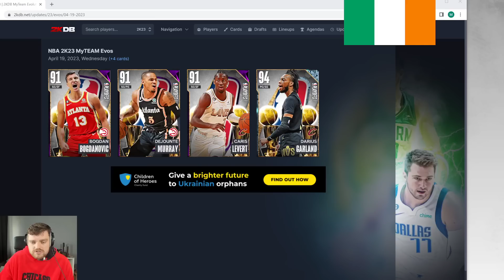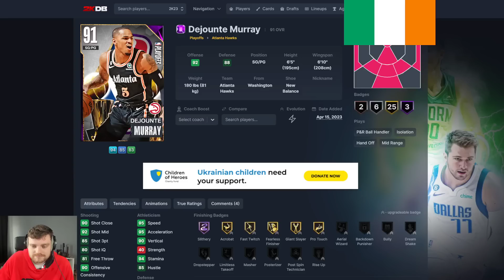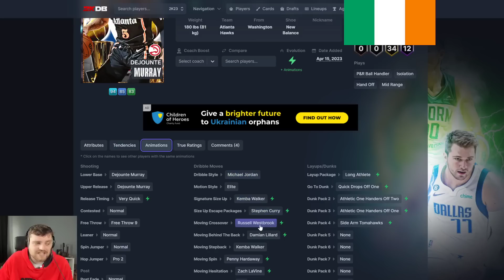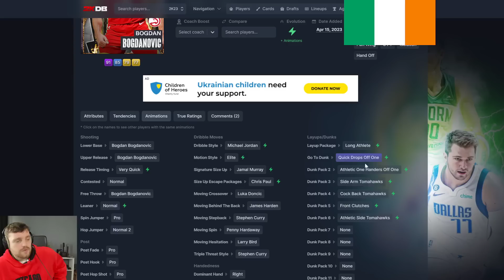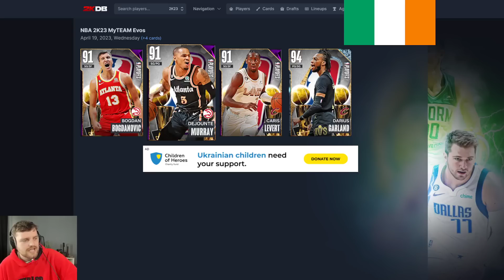GALAXY OPAL EVO DARIUS GARLAND and INSANE PINK DIAMOND EVOS IN NBA 2K23 MyTEAM!!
GALAXY OPAL EVO DARIUS GARLAND and INSANE PINK DIAMOND EVOS IN NBA 2K23 MyTEAM!! his video is going to be a gameplay of nba 2k23 myteam. we talk about the best players in nba 2k23 myteam as well as some of the best value players in nba 2k23 myteam. we will be doing gameplays and player reviews on this channel

in this video we post the dark matter playoff evos gameplay who is one of the best players in nba 2k23 myteam

cards:
galaxy opal darius garland,
pink diamond caris levert,
pink diamond dejounte murray,
pink diamond bogdan bogdanovic